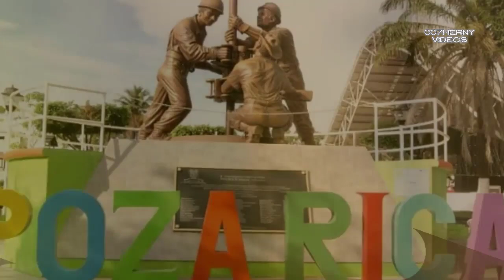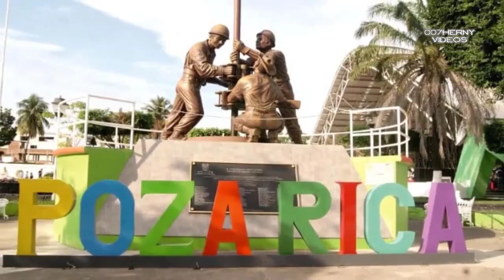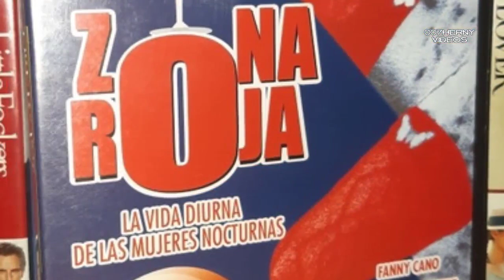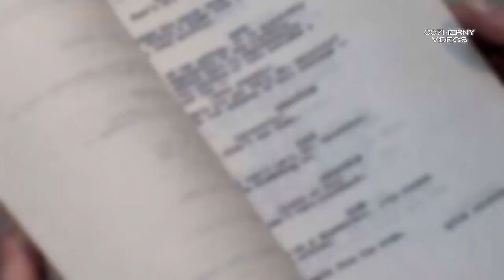ASÍ VIVE GRACE RENAT